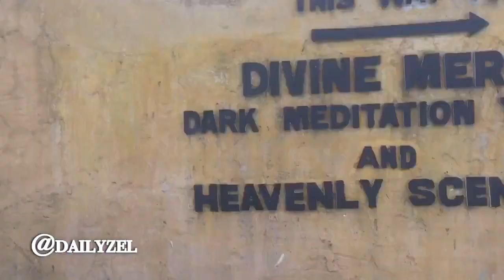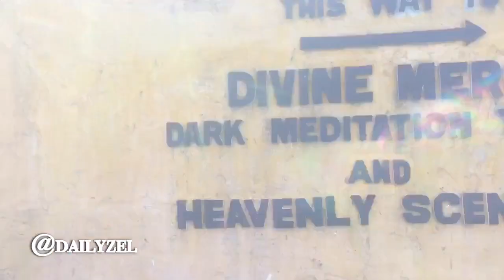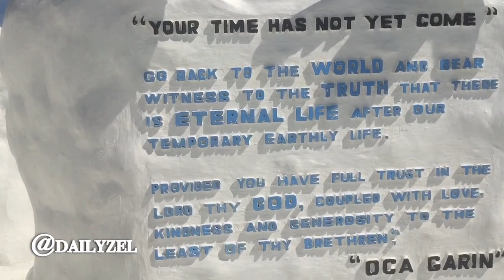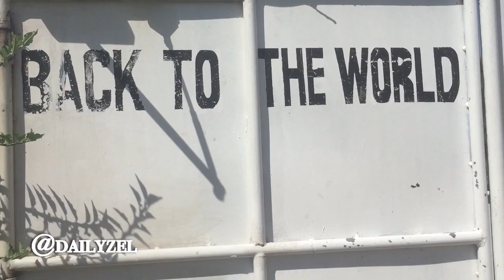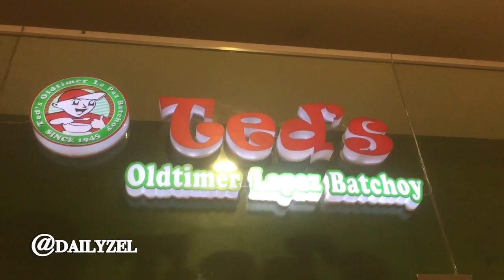ILOILO CITY OF LOVE ft. Garin Pilrimage and Batchoy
Hello Mga Langga,

Cheers to another Vlog. I just reach 100 SUB and its a sweet success.
And cheers to more subs pa.

Comment lang mo kung unsa inyo reaction or suggestion mga langga.
dailyzel proud Bisaya. Mwuuuaahhhh!